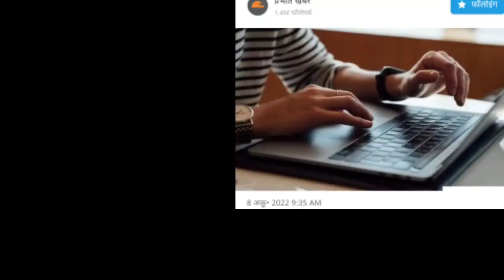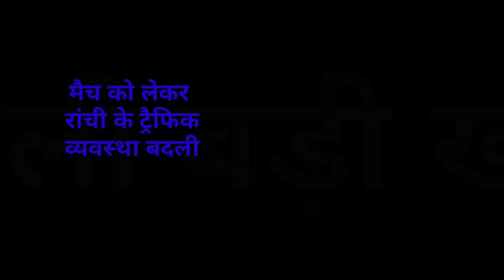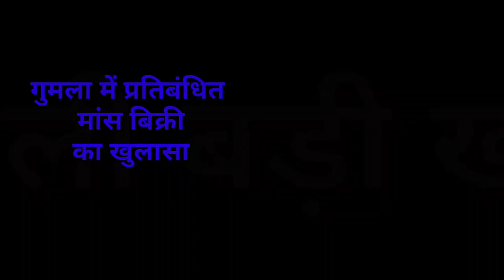संध्या सामाचार 08 अक्टूबर 2022 झारखंड की ताजा खबर ।। Today Jharkhand News, Jharkhand Breaking News